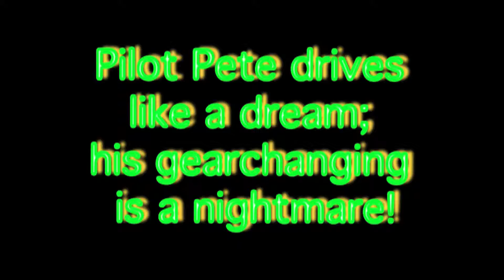Pilot Pete's missing a few gears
Pete finds a box full of neutrals ... often.